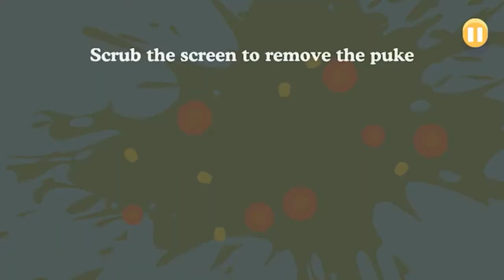Dumb Ways to Die - Gameplay Walkthrough Part 3 (iOS,Android)